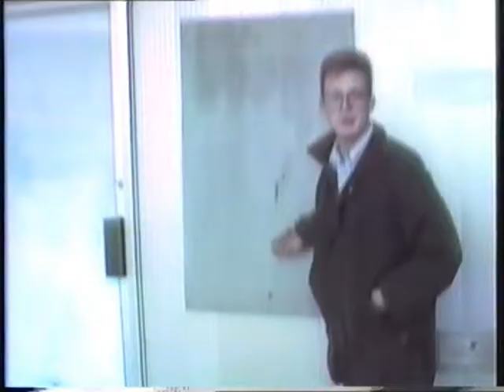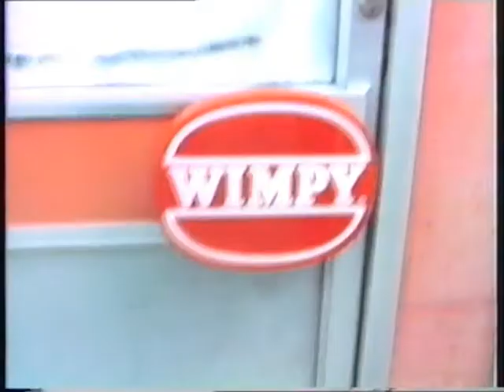Friars 1990 - Part 1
Exploring Friars Square as it was.  In all it's "glory".